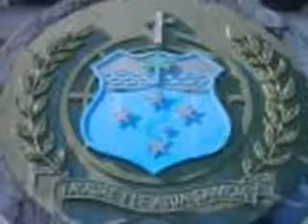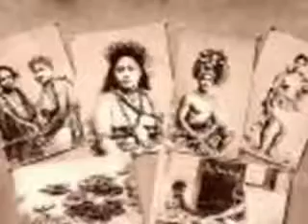MR Tee - Baby nofo mai original (Samoan Version)